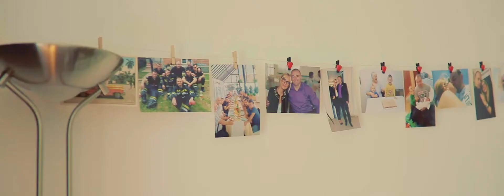Jelena i Zoran 01.05.2018 Trailer